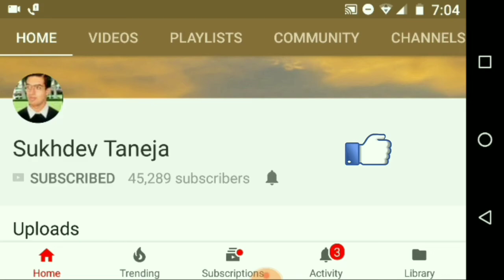How to fit New Taps and PVC Pipes in Bathroom in 3 Minute Part 3 (Fast Video) (Musical)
How to fit New Taps and PVC Pipes in Bathroom in 3 Minute Part 3 (Fast Video) (Voice : Musical)

Basic Plumbing: Installing Outdoor Faucet Using PVC Pipe

People can purchase this Heavy Duty Hammer Drill online from Amazon :

JPT 20MM Heavy Duty Hammer Drill for Professional Use with 3 SDS Drill Bits (Color May Vary)

Aimex 20 mm Heavy Duty Rotary Hammer with 3 Piece Drill Bit - (800W)

JPT Corded Variable Speed Sds-Plus Concrete/Masonry Rotary Hammer

KHADIJA Tiger 20 mm Rotary Hammer Drill Machine with 3 Bits (6,8 and 10mm) and Carrying Box (Colour May Vary)

Cheston Rotary Hammer Drill Machine 20MM 500W 850RPM with 3-Piece Drill Bit

IBELL Rotary Hammer Drill Machine RH20-23, SDS Chuck,500W,850RPM,20MM with Accessories and 6 Months Warranty

iBELL IBL RH28-101 Heavy Rotary Hammer Core Drill Machine,1000W,750RPM,26MM-6 Months Warranty

Inditrust 900W 26mm 2-26 RE Reversible Rotary Hammer Drill machine SDS Plus with 3 Modes 3 Hammers Bits 2 Chisels (Blue, green)

Turner Tools TT-220 20mm 500W Rotary Hammer

IBELL Rotary Hammer Drill Machine RH26-24, SDS Chuck,800W,900RPM,26MM with 6 Months Warranty

JPT 26MM SDS Chipping and Rotary Hammer Drill | Includes Demolition Bits, Flat and Point Chisels (with 2 Demolition Chisels)

JCB JCB-SDS20-20 Mm 500 W Rotary Hammer Drill (Yellow and Black)

Sinal S026 Heavy Duty Drill 026 Rotary Electric Hammer Drill Machine (26 mm Chuck Size, 700 W)

Black & Decker KR504RE 500-Watt 10mm Keyed VSR RBS Hammer

KPT - Authorized Dealer Asma International Kpt - Asma International Kptrh22 - 22mm Rotary Hammer Drill

GOLDEN BULLET 20mm Rotary Hammer Drill Machine BPT 2-20 with 3 pcs Drill bits

Bosch GBH 2-22 RE SDS Plus Rotary Hammer (620 watts, 22mm, Blue)

Tuf Turtle 26 Mm Heavy Duty Reversible Rotary Hammer With 5 Piece Drill Bit

Black & Decker KR554RE 550-Watt 13mm Variable Speed Reversible Hammer Drill Machine

BLACK+DECKER HD400IN 500-Watt 10mm Hammer Drill

Bosch Mechanic Kit GSB 550-Watt Impact Drill Kit (Blue Range, 122-Pieces)

Pepole can join Amazon Business for selling their Products online on Amazon :

Rotary Hammer Description :

HIGH PERFORMANCE: 600 Watts motor delivers powerful 5 ft-lb impact energy to complete heavy duty projects on concrete, brick and solid steel TWO FUNCTION MODES: hammer only (chiseling-only), hammer drill (hammering and rotation). CAPACITY: 1" for concrete and 1” for steel, no load rotation speed 0 - 800 RPM; No load impact frequency 0 - 3500 BPM; 360 DEGREE SWIVEL: auxiliary handle with textured grip provides maximum control and comfort.

Do Yourself
Plumber Works
Sukhdev Concept